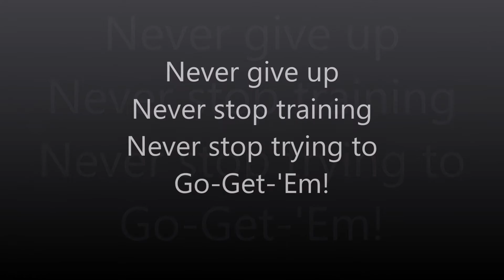Dog Agility Newbie - Beginning Trials Can Be Rough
I created this video because I think it is important for new agility folks to know, that first trial doesn't always go as planned.  But don't give up, don't stop training, keep trying to go after that the perfect run.

In this video, Jinx, Border collie, almost 2.5 years old and again at 7.5 years old.